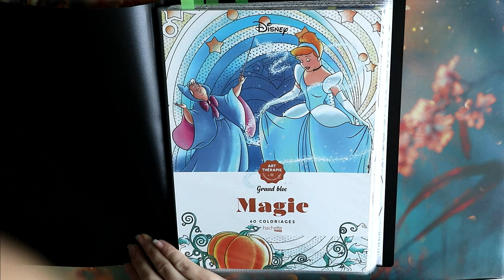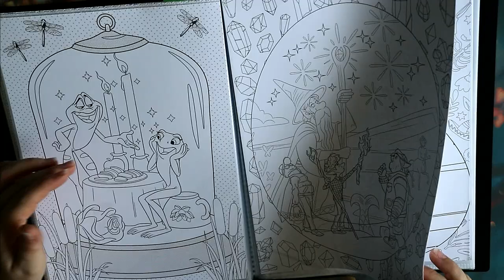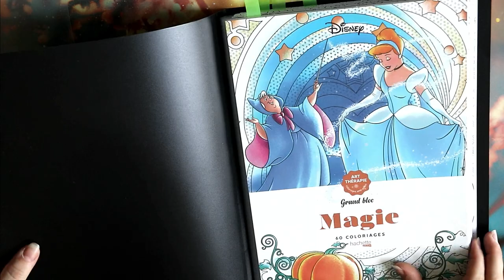Présentation bloc magie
Je vous retrouve aujourd'hui pour vous présenter un des livres de ma collection

             ʕ•̫͡•ʕ•̫͡•ʔ•̫͡•ʔ•̫͡•ʕ•̫͡•ʔ•̫͡•ʕ•̫͡•ʕ•̫͡•ʔ•̫͡•ʔ•̫͡•ʕ•̫͡•ʔ•̫͡•ʔ

Vinted : vbanb

ygg torrent

Valérie 😘